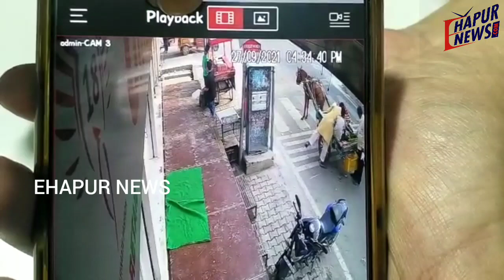हापुड़ में सर्राफा व्यापारी के साथ मारपीट